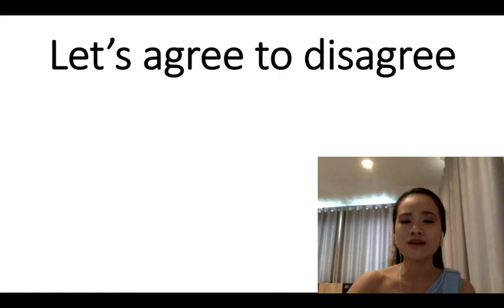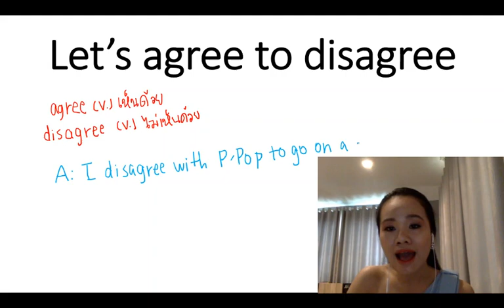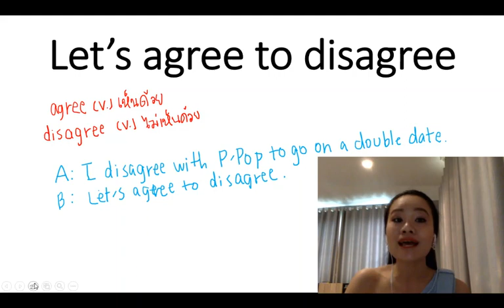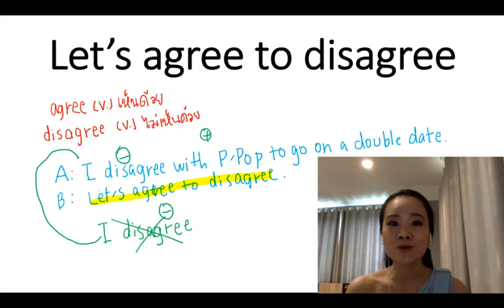English Daily EP.1 สำนวน Let's agree to disagree มันคือเห็นด้วยหรือไม่เห็นด้วยกันแน่น๊า?!?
สวัสดีค่าน้องๆ วันนี้พี่แพรจัดทำรายการ English Daily ขึ้นมาครั้งแรกเพื่อให้น้องๆ ได้เรียนรู้สำนวนพูดต่างๆ ที่ใช้ในชีวิตประจำวัน เริ่มที่สำนวน Let's agree to disagree มาดูกันเล้ยยย

ภาษาอังกฤษ by พี่แพร อักษร จุฬาฯ
โรงเรียนกวดวิชา เกรท จุฬา ติวเตอร์